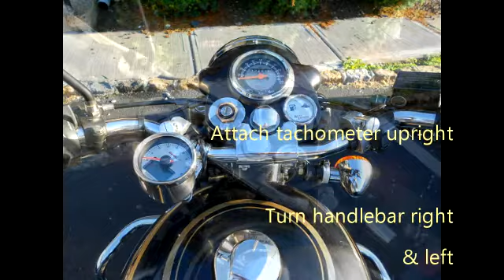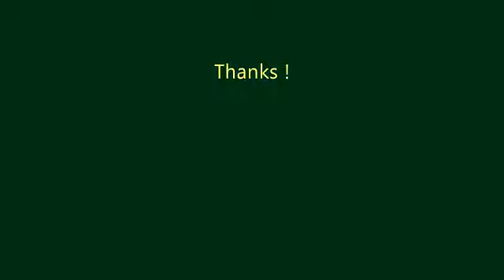Configurations of Handlebar Mounted Tachometer on Royal Enfield Motorcycle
Koso tachometer may be mounted on the handlebar in different configurations such as upright with dial facing up or horizontally with dial facing the rider. In upright position, dial is easier to see and also the tachometer does not interfere with ignition key if it is  mounted on the left side of handlebar.